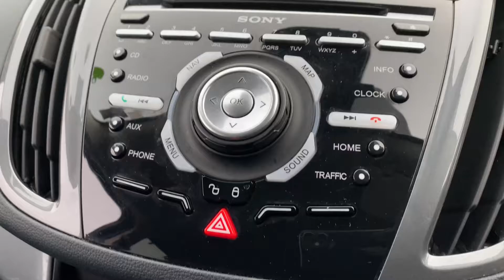FORD C-MAX TITANIUM